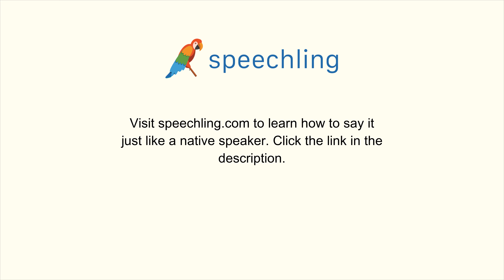フランス語で"表面"の発音の仕方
男性コーチ
Surface

女性コーチ
Surface

表面

表面